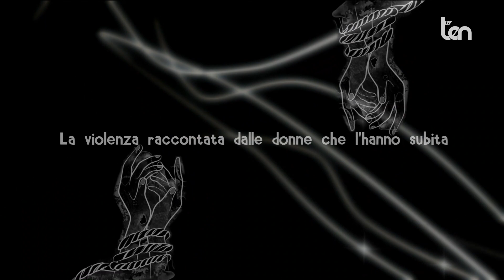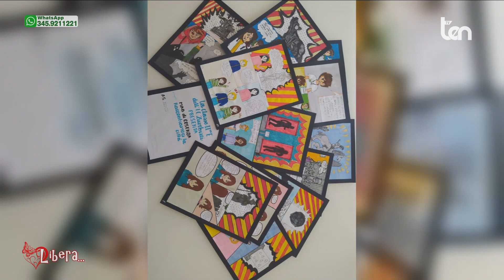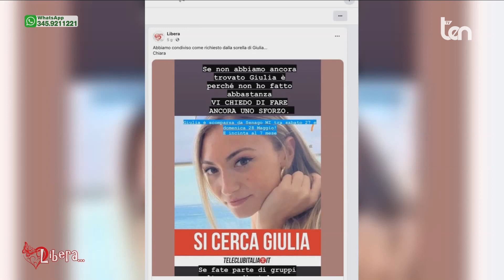LIBERA 07 giugno 2023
Ospiti: Tiziana SCARPELLI Commissario Capo Polizia di Stato Margherita CORRIERE Avvocato Luca CHIANELLI Criminalista Simonetta COSTANZO Psicoterapeuta